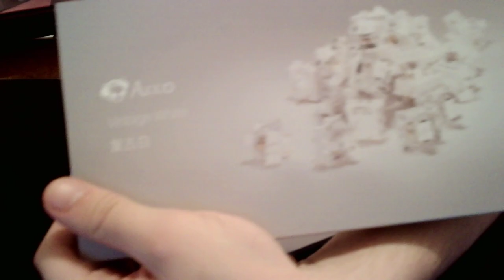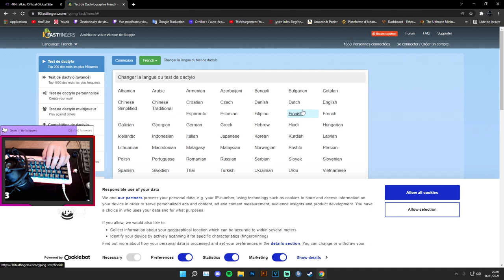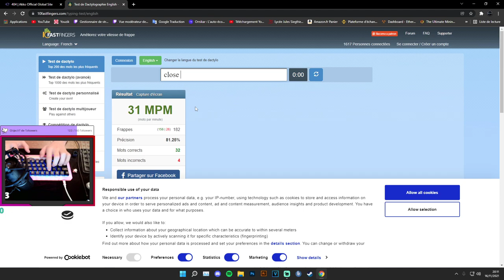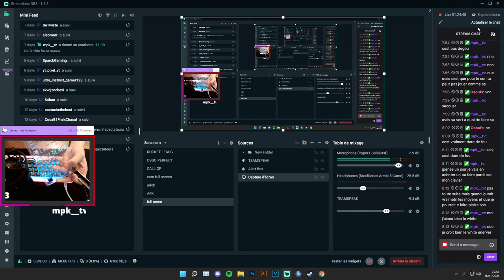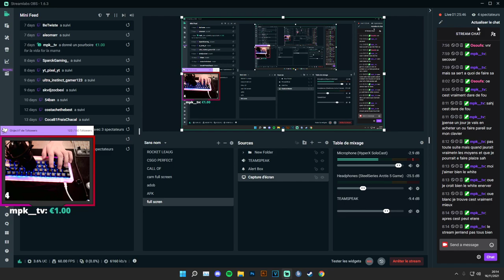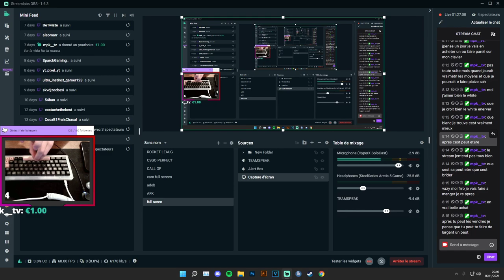Custom Keyboard fully AKKO ACR64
case + pcb is the DIY kit ACR64 : shorturl.at/lmAPV
the switches are the vintage white : shorturl.at/fhiHX
the keycaps are the black pink set : shorturl.at/lqMU8

i lubed the stabe with some krytox 205g0 mixed with some "lube " if i get what i mean , i did not lubes the switches beacause i did not receive my 205g0 10g in time and i was too impatient to wait for this build so ill lube and make a ASMR video soon